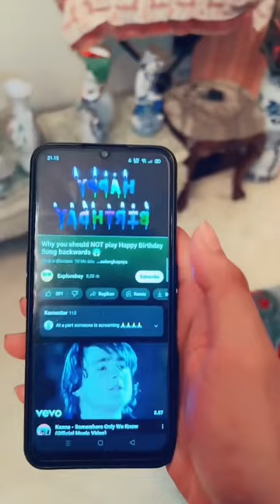PUTAR LAGU HAPPY BIRTHDAY TERBALIK MALAM JUMAT‼️😱SEREM BANGET‼️😭